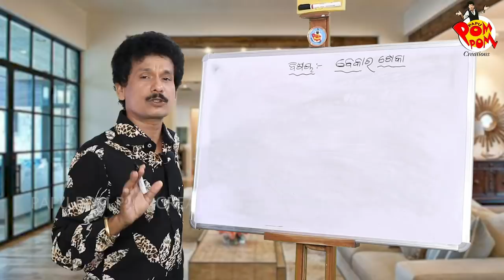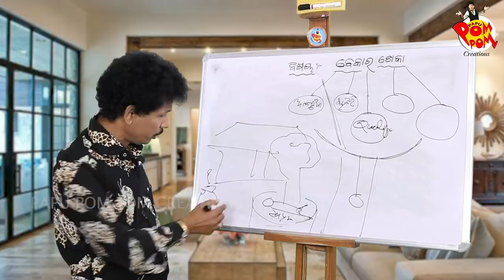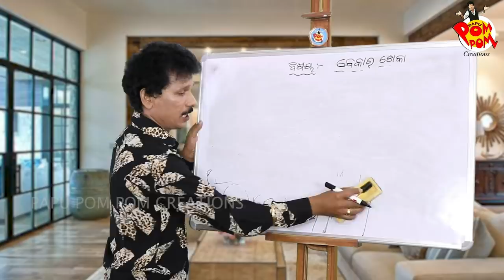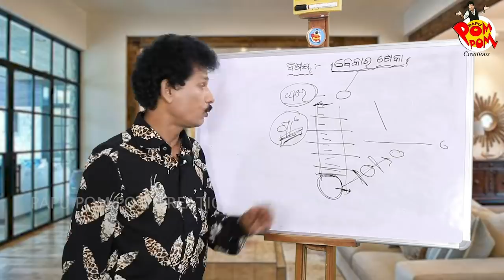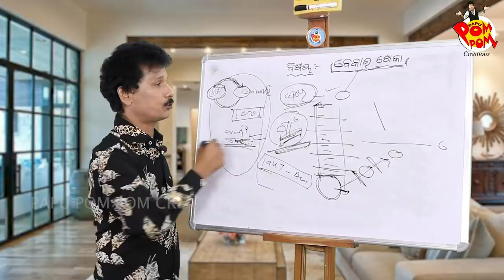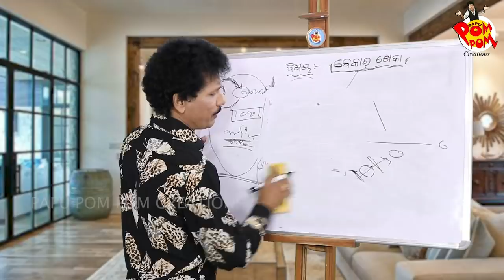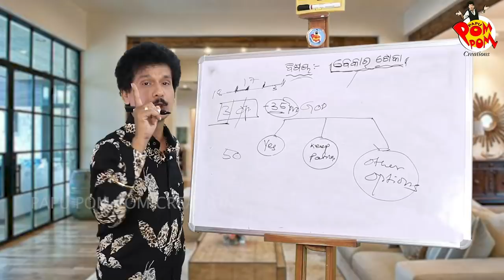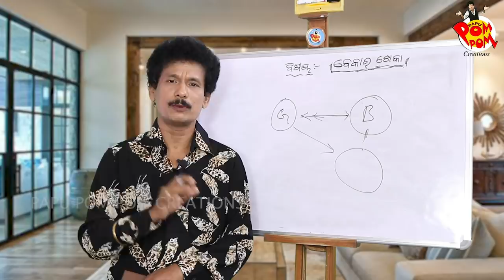BEKAR TOKA I PAPU SIR ONLINE I PAPU POM POM I PAPU POM POM CREATIONS I ODIA COMEDY I PAPU CREATIONS